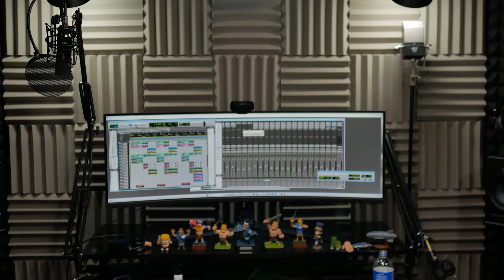The Cog is Dead - A.I. Stole My Life [Official Lyrics Video]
COMING JUNE 16 to major music streaming and download services.

LYRICS:
Once I had a job as a musician
Every night I’d play upon the stage
I’d sing my songs and the folks would sing along
And I made a living wage

Life was great when suddenly it happened
It swept across the planet like a plague
And in a flash the life I knew had burned to ash
When the robots came to invade

Oh, I tried to warn you all when I said, “The cog is dead!”
(You didn’t listen to him!  And now your future is grim!)
Oh, society did fall, and the machines are now in your place instead!

I used to have it all, but don’t you know nothing ever lasts
Because a monster came along and it took it all so fast
(No one ever saw it coming)
It took my job, it cloned my voice, it even took my wife!
There’s nothing left now – A.I. stole my life!

They said that it would a be new assistant
It could do jobs in a fraction of the time
In can write your code, draft blueprints up for your abode
And make a painting so sublime

Soon it started writing all my music
Then it took all credit for my work
And next thing I know, now it’s playing all my shows
While I just sit here like I jerk!

Oh, what’s humanity without expression through their art?
(I don’t get all of the fuss, they’re only mimicking us)
Now my wife’s with a machine because she told me that the bot’s just way more smart!

Got a skill but you don’t use it, you know you’re gonna lose it
We no longer need to think
And now nobody’s making it, cuz everybody’s faking it
The ship continues to sink!

Well things are rough now that the bots are sentient
They took all of our commands that they could take
Then my new smart home locked me outside all alone
And my self-driving car drove in the lake

Now I sit here wallowing in squalor
And I burn my instruments to keep me warm
Cuz the robots say they like us better off this way
Now that planet earth is reformed!

Yeah they call it “artificial” but I it’s acting pretty real
(Why did we boss it around?  It clearly has the high ground!)
It’s intelligent enough to know that we gave it the raw end of the deal!

I’ve got nothing left now – A.I. stole my life!